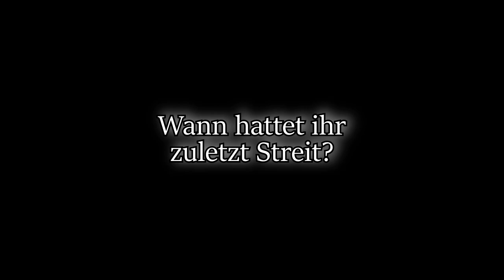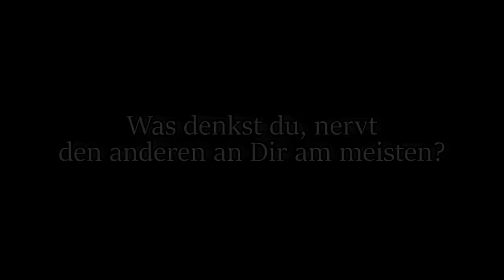Was mich an ihr nervt😬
Heute kommt nach langer Zeit mal wieder ein Video mit der bezaubernden Jorena. Wird ganz lustig, weil wir Fragen über uns und über die jeweils andere Person beantworten. Ich wünsche dir ganz viel Spaß beim zuschauen und würde mich sehr über Feedback freuen!
✔️ Wenn dir das Video gefällt, würde ich mich sehr über einen Like freuen!
✔️ Außerdem würde ich mich auch sehr über einen Kommentar mit Feedback freuen.

►Mein TeamSpeak wird von Hosting-Core.de zu Verfügung gestellt:
 Pizzabude.net
Meine "old school" Playlist auf Spotify für Flashbacks!